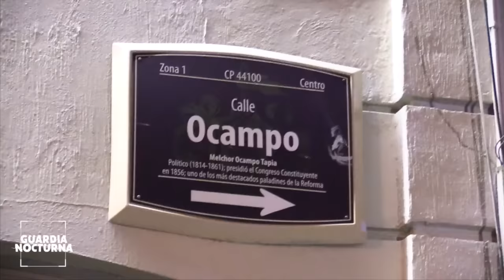Localizan persona muerta a las afueras de un bar